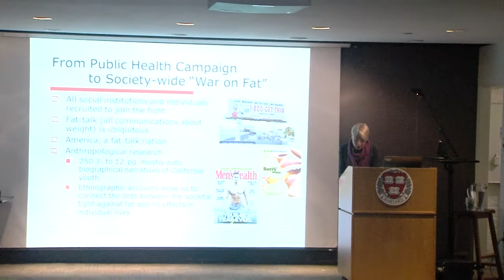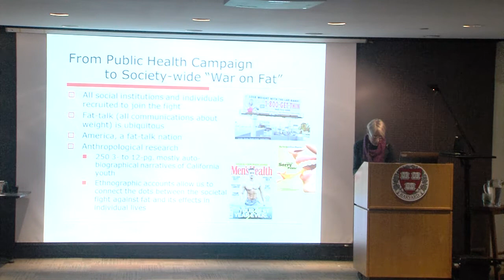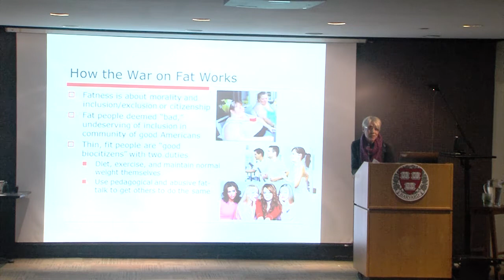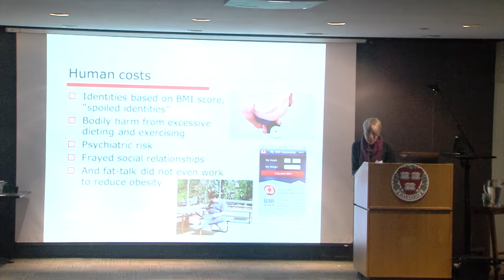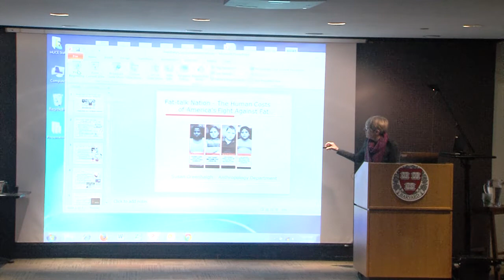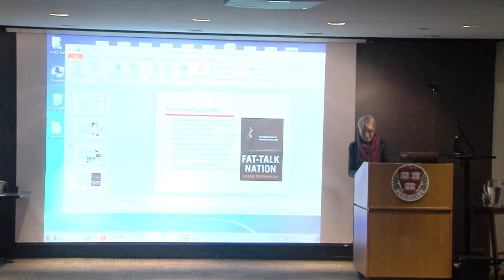Harvard Food+ Research Symposium: Susan Greenhalgh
Susan Greenhalgh, Professor of Chinese Society and Professor of Anthropology in the Social Anthropology Program in the Harvard Faculty of Arts and Sciences